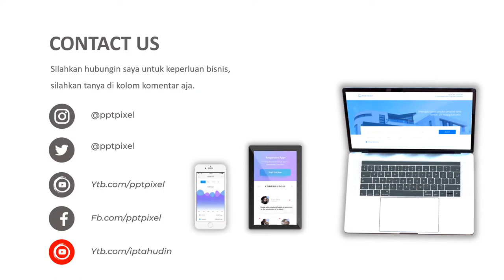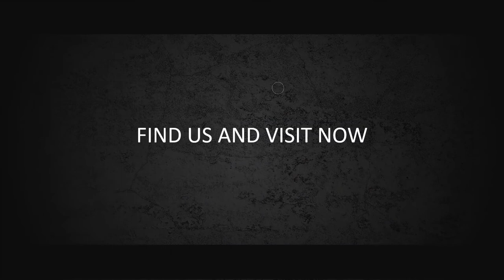Iklan Pakaian Pengantin, baju pengantin tercantik, baju pengantin chrisye, gaun pengantin, gaun peng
Daftar Isi
00:00 - Jasa edit Video
00:10 - Contoh Iklan Produk
00:18 - Contoh Video Promosi
00:25 - Contoh Konten Pemasaran

By : Iptahudin
m.me/iptah